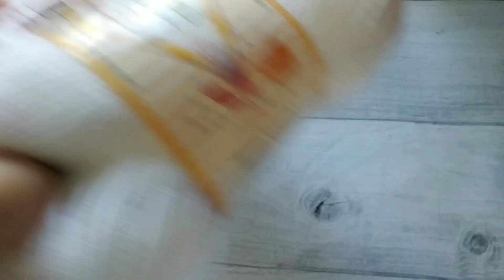РАЗВЕЛА ПРОЦЕССЫ.ЗА ЧТО ХВАТАТЬСЯ?Голова кругОм!ТУНИКА крючком.БАКТУС.ПИНЕТКИ.ДЕТСКИЙ ПЛЕД.КАРДИГАНЫ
Последнее время я пришла к выводу,много процессов-плохо.Но очередной раз поддалась своим желаниям вязать все и сразу.Результат,ничего не вяжется.
Дорогие мои,если вы хотите поддержать мой канал,это можно сделать таким способом
Спасибо всем за поддержку!Безмерно благодарна каждому из вас за доброе слово,за помощь,за дружбу!